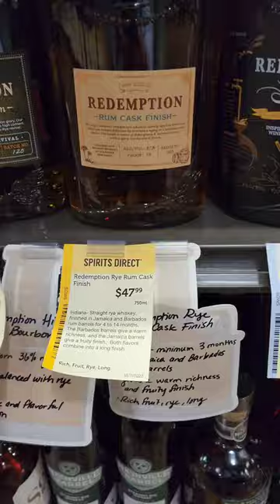Bourbons and American Whiskeys You Don't See Recommended Often!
It seems like everyone talks about the same bottles over and over. How about a few that aren't talked about often?!

Bulleitt 10 Year
Bib and Tucker 6 Year
Clyde May's 6 Year 110 Proof
Broken Barrel Reserve Oak Series
Frey Ranch Straight Bourbon
Still Austin Straight Bourbon
Redemption Rye Rum Cask
George Dickle 15 Year Single Barrel